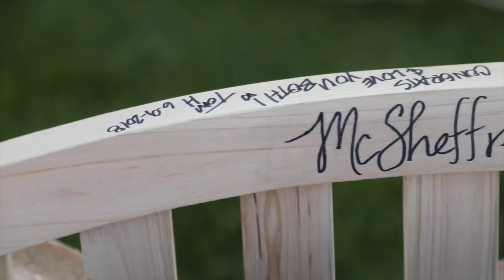Rebecca and Rich McSheffrey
Rebecca and Rich McSheffrey's wedding at Millstone in Websterville, VT.